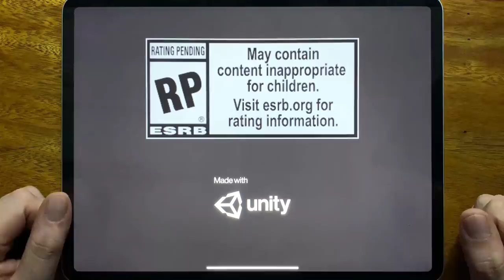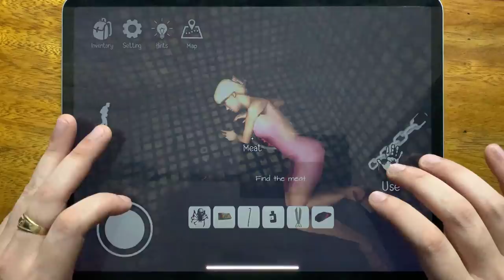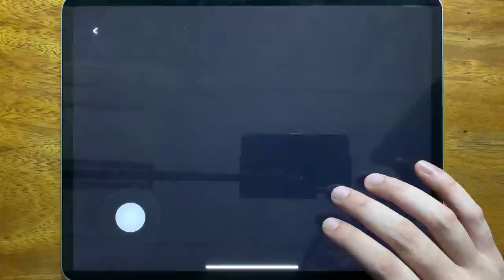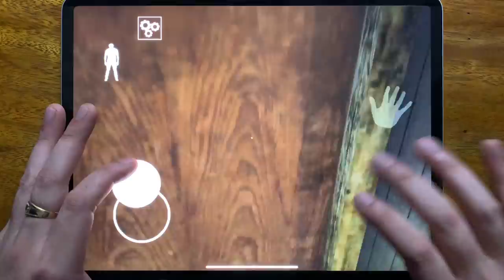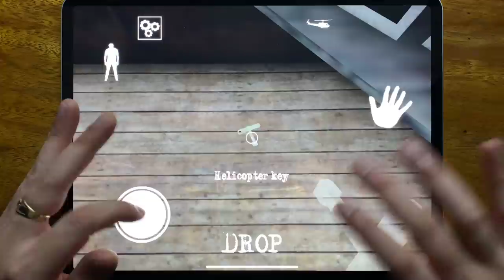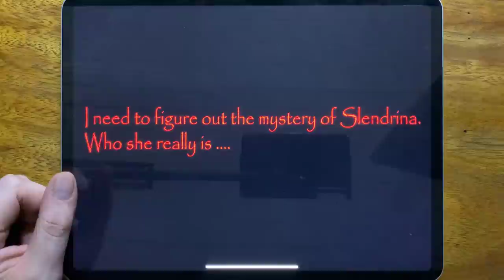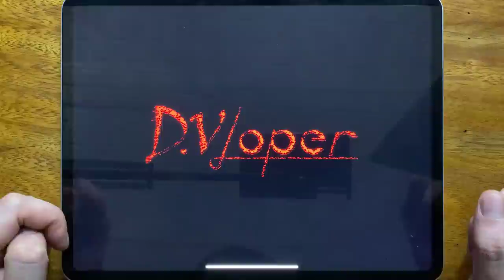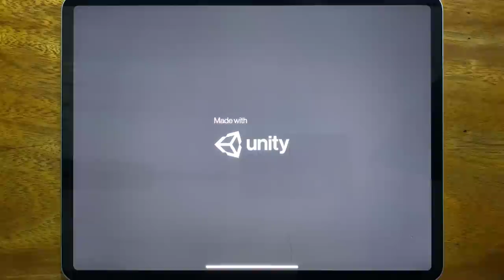Horror Clown Chapter 1, Sinister Edge, Eyes - The Horror Game, Granny Chapter Two,House of Slendrina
Horror Clown Chapter 1, Sinister Edge, Eyes - The Horror Game, Granny Chapter Two, House of Slendrina, Stickman Escape Lift, Granny, Grandpa And Granny Adventure